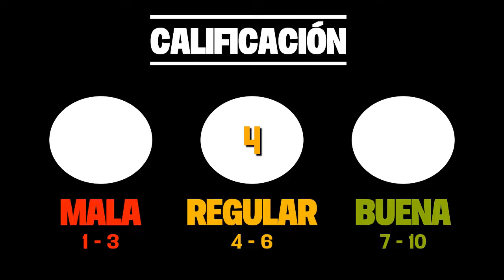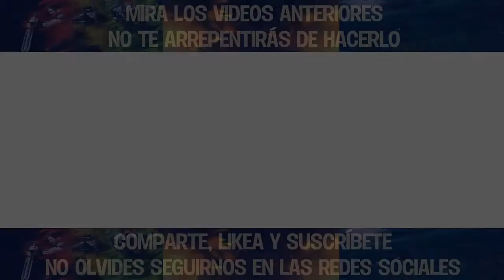FAIRY GONE (1° COUR): Potencial desperdiciado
Y luego de mucho tiempo, una crítica vuelve al canal. Esta vez le hice una crítica a Fairy Gone, un anime ambivalente. Algunos lo aman, otros lo odian y otros ni sabían de su existencia. Veamos si con este vídeo ustedes le dan una pequeña oportunidad o no, aunque lo veo difícil; al menos en esta 1ra parte.
The Sam Rules es el lugar perfecto para hablar de anime y manga, a cargo de su buen amigo Sam Leonardo.